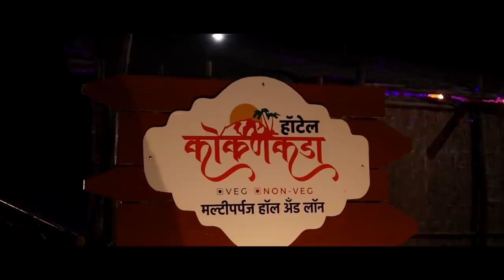महिलेस शिवीगाळ करणाऱ्या प्रकाश बागलच्याबाबतीत आमदार बाबरांची भूमिका काय ?